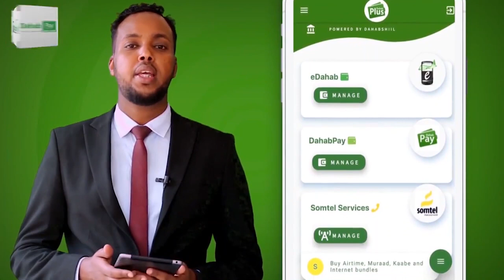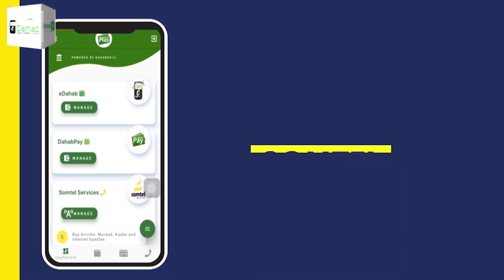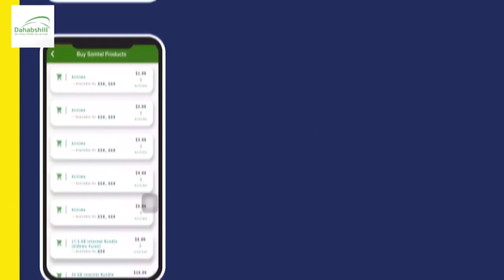Xaflad Lagu Soo Dhaweenayay Duqa Magaalada South Portland Maine Oo Ka Dhacday Minneapolis.